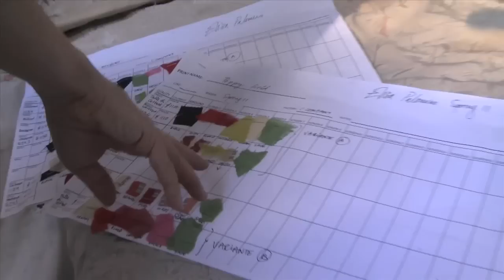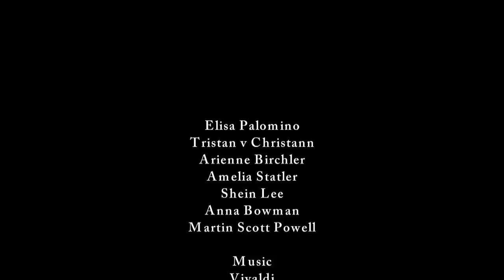Elisa Palomino Featurette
Exclusive mini-documentary of Elisa Palomino's design process for her spring 2011 collection. This is a shortened version of the extended documentary to come.
Featuring designer Elisa Palomino, Husband Tristan v Christann, with interns Arienne Birchler and Amelia Statler. Models Shein Lee, and Anna Bowman.